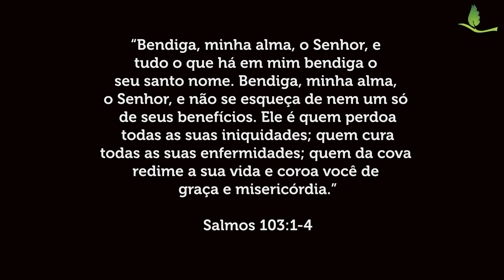Coro Edson Paschoal Virtual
Edição de Vídeo: Pedro Emanuel
Edição de Áudio: Gabriel Mendes